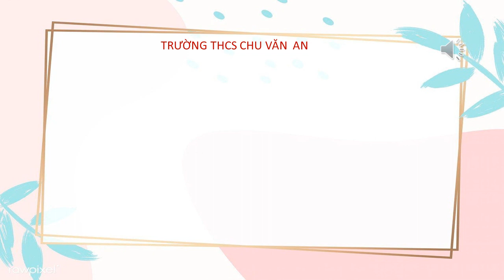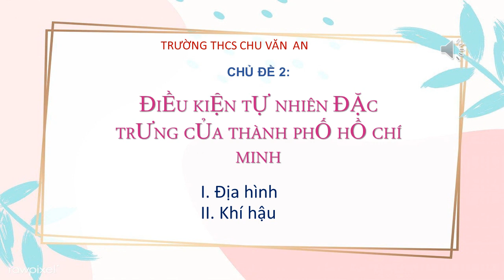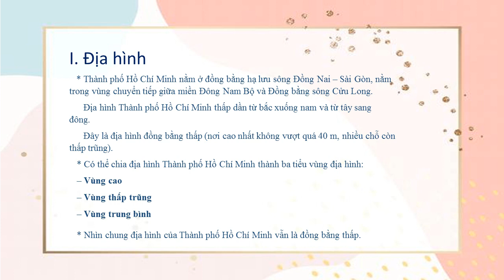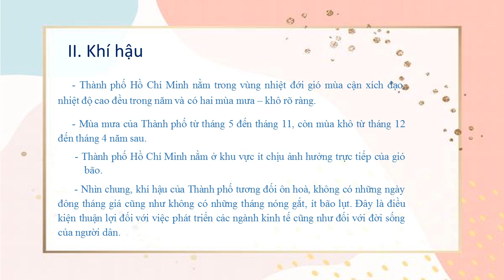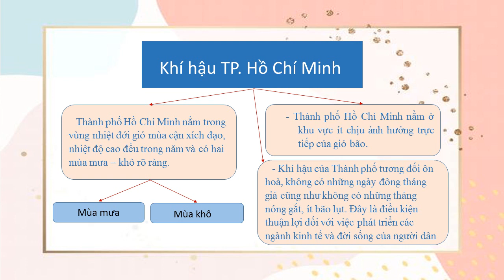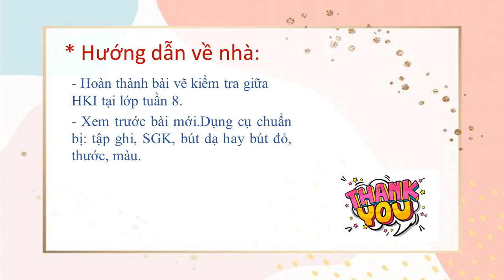GIÁO DỤC ĐỊA PHƯƠNG 6 - Ôn tập GHK1 (2023-2024)